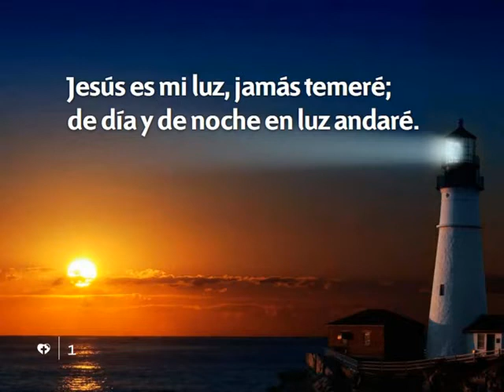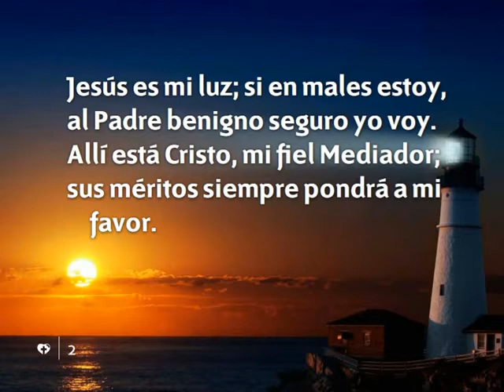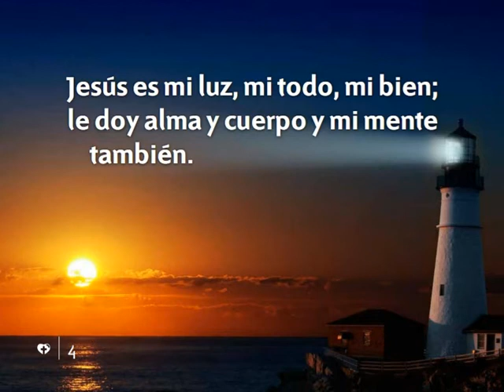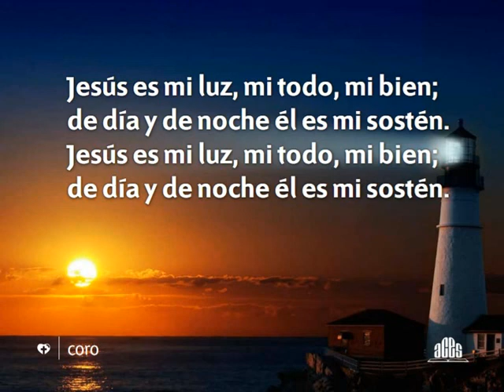406 Jesus es mi luz-Himnario nuevo Adventista.avi